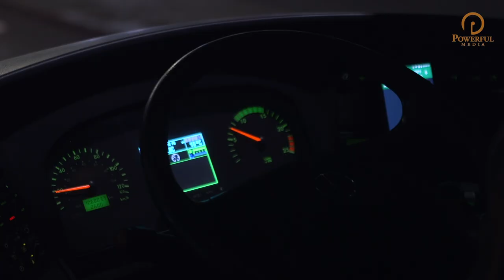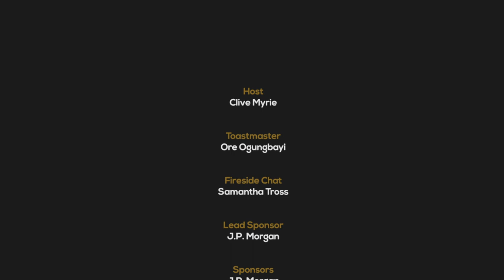The Powerlist Black Excellence Gala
The Powerlist Black Excellence Gala - 23rd of October 2018 @ Plaisterers Hall